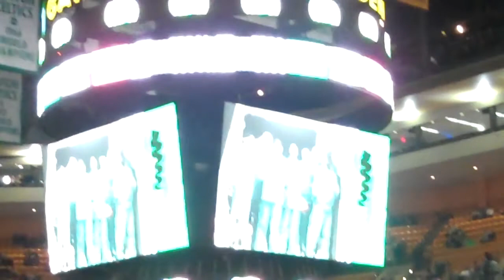Boston Celtics Come Out to Play Raptors